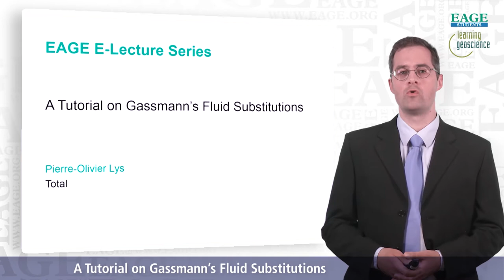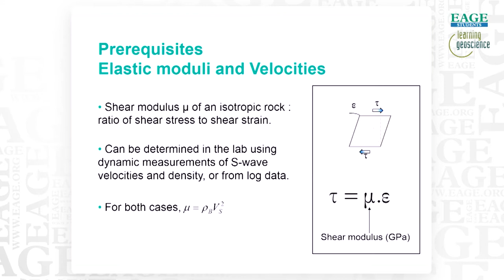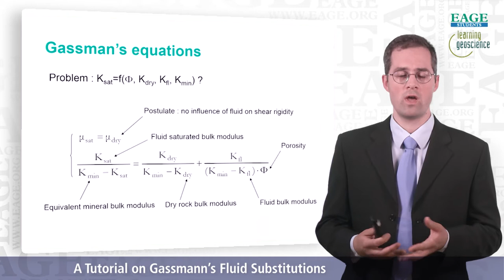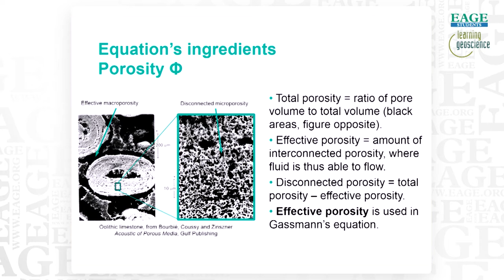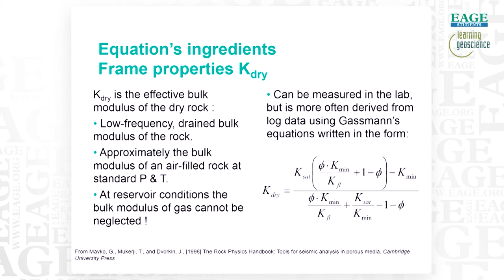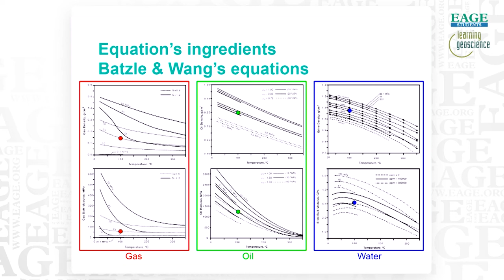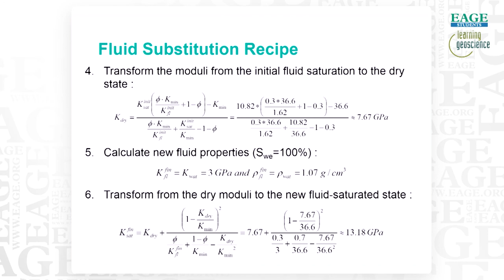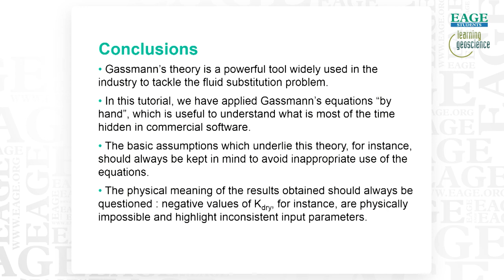EAGE Student E-Lecture: A Tutorial on Gassmann’s Fluid Substitutions, by Pierre-Olivier Lys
Gassmann's equations are widely used in the industry to address the fluid substitution problem during seismic reservoir characterization. In this E-Lecture, Pierre-Olivier Lys shows how to use Gassmann's equations properly, by explaining the fundamental assumptions that should be met, and by applying the Gassmann's methodology in a step-by-step example.